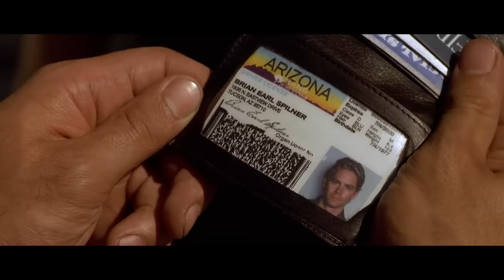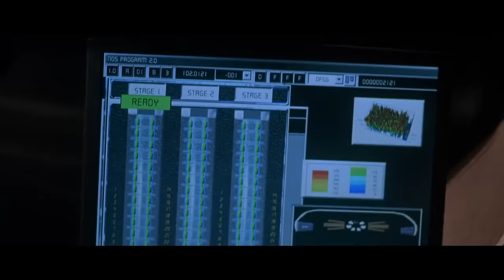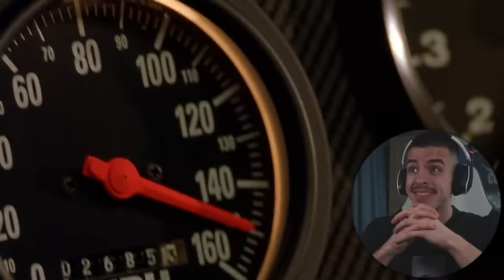FIRST TIME WATCHING *The Fast and The Furious*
Synopsis: A spate of high-speed robberies in LA brings street racer Dominic Toretto and his crew under the LAPD scanner. FBI agent Brian goes undercover and befriends Toretto in a bid to investigate the matter.